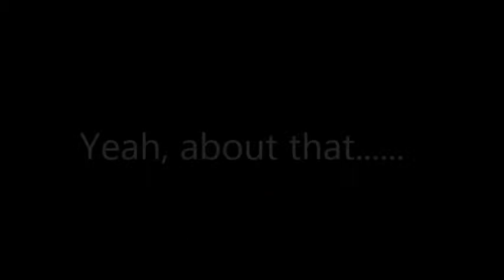Alice is Dead- Episode 2: Flying Fish Everywhere!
I think Alice is still dead. Let's poke her with a stick just to be sure.

This video was made with Pinnacle Studio 14 & Windows Movie Maker.

Video was captured with Bandicam.